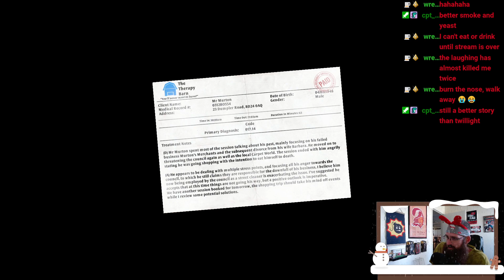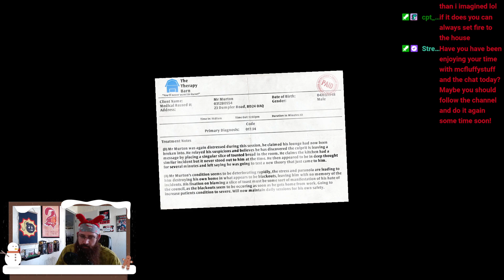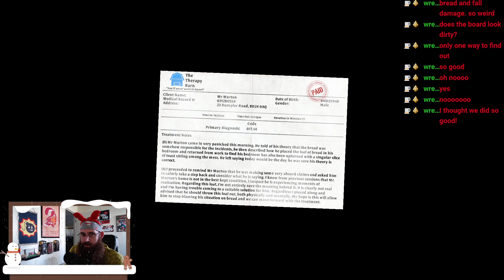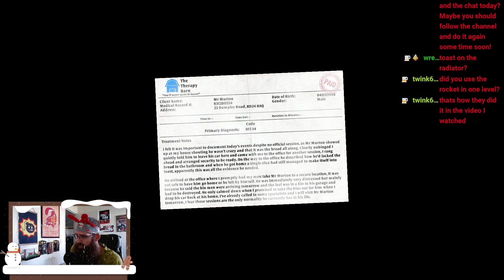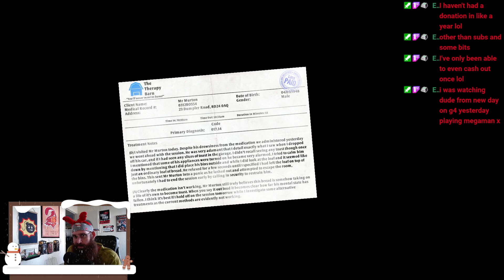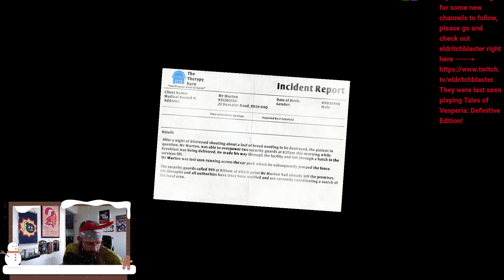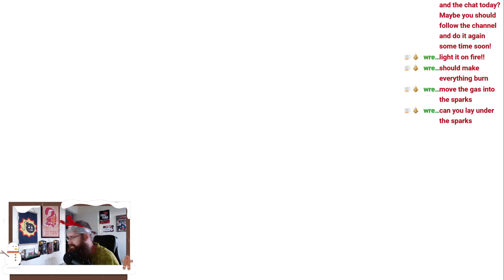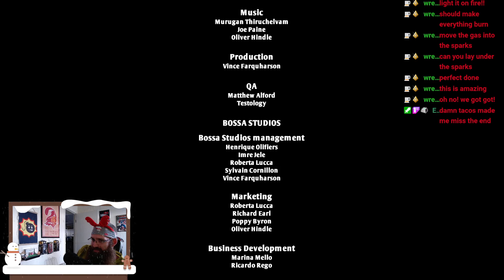Streamsmas Day 7 - I Am Bread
Watch as we summon our inner bread for day 7 of Streamsmas. Wasn't really sure how long the game was or what to expect, but we had one hell of a good time while playing.